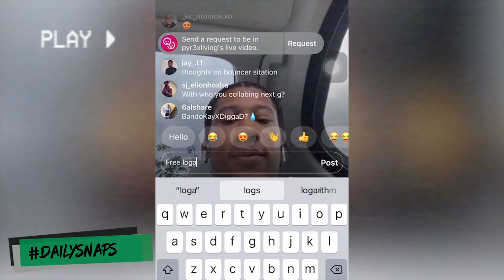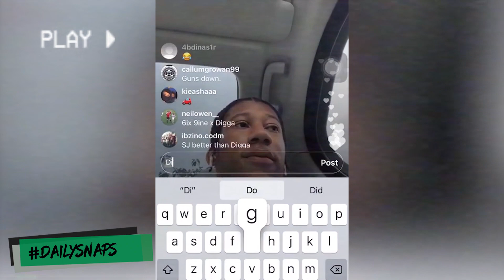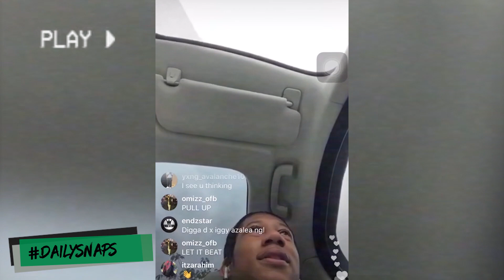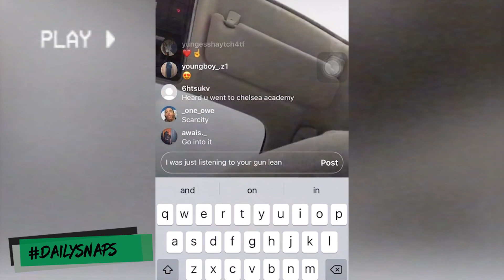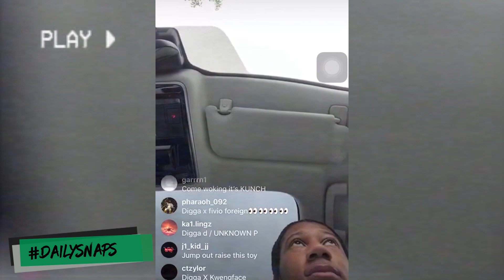Digga D speaks on time in prison, mainstream artist + more on IG live DailySnaps | Audio Saviours